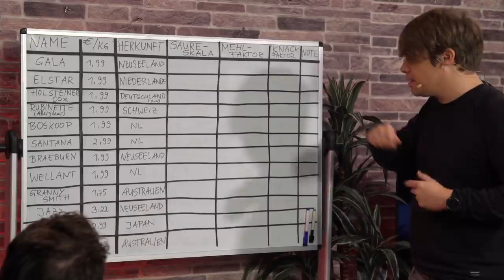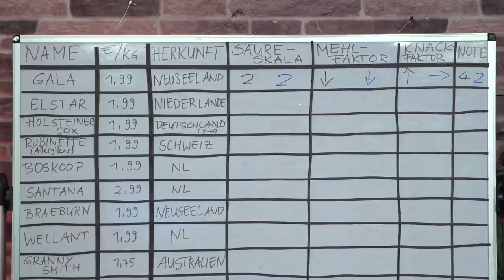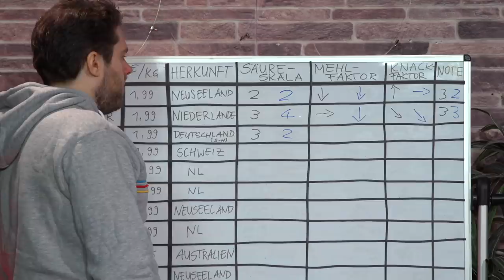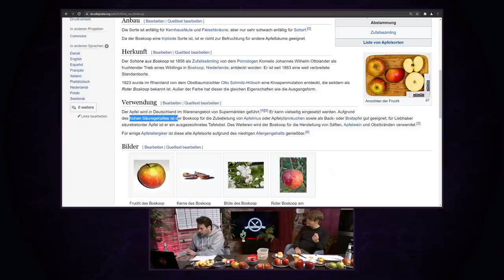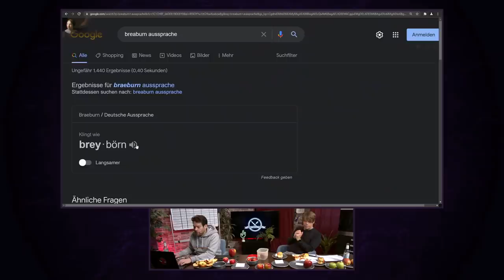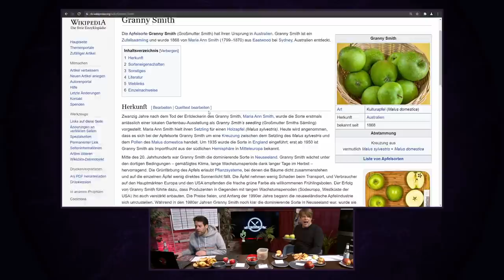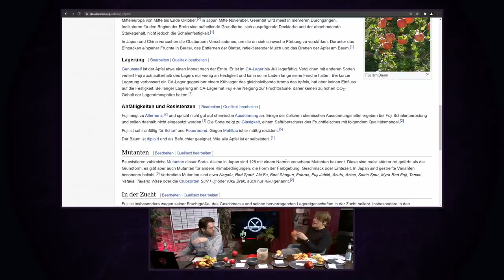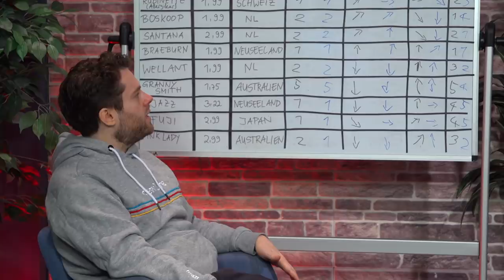Wollt ihr uns veräppeln? Der Apfeltest mit Florentin | Löffel Messer Gäbel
Es ist ein stinknormaler Dienstag in Hamburg und zwei Männer unterhalten sich über dies uns das und... Äpfel. Wie bitte was? Über Äpfel? Mehr als zwei Stunden? Vor Kameras in einem Studio? Moment mal, das muss doch die neue Folge LÖFFEL MESSER GÄBEL unter der Flagge „Apfel Spezial” sein. Unser Lieblingssnacker Colin Gäbel hat sich Apfel-Enthusiast Florentin Will eingeladen. Gemeinsam verköstigen die beiden 12 verschiedene Apfelsorten und lassen ihr fachkundiges Urteil da. Wie schneiden die Sorten in den Kategorien Mehl-und Knackfaktor und auf der Säureskala ab? Welcher Apfel riecht nach Kondomen? Und was steckt hinter der Schale? Los geht das große Fruchtinferno! Holt die Zähne aus dem Glas, legt die Haftcreme bereit und allzeit gut Biss!

00:00 Start
20:52 Gala
32:05 Elstar
44:10 Holsteiner Cox
56:51 Rubinette
01:04:55 Boskoop
01:15:18 Santana
01:23:09 Braeburn
01:31:24 Wellant
01:38:53 Granny Smith
01:48:33 Jazz
01:57:48 Fuji
02:05:30 Pink Lady